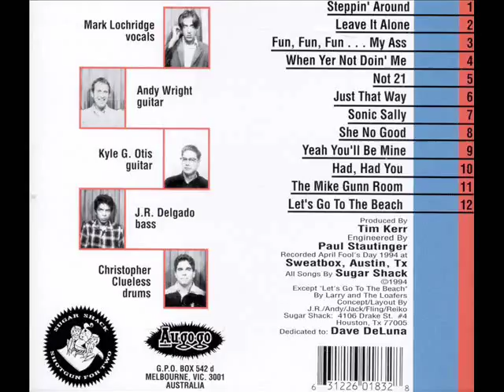Sugar Shack - Shotgun For Two (Full Album)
Au Go Go Records (1994)

1  Steppin' Around  00:00
2  Leave It Alone  02:12
3  Fun, Fun, Fun… My Ass  04:11
4  When Yer Not Doin' Me  06:02
5  Not 21  07:47
6  Just That Way  10:10
7  Sonic Sally  13:03
8  She No Good  15:58
9  Yeah You'll Be Mine  18:23
10  Had, Had You  19:58
11  The Mike Gunn Room  21:53
12  Let's Go To The Beach (Larry & The Loafers) 23:52

Recorded April Fool's day 1994 at Sweatbox, Austin TX